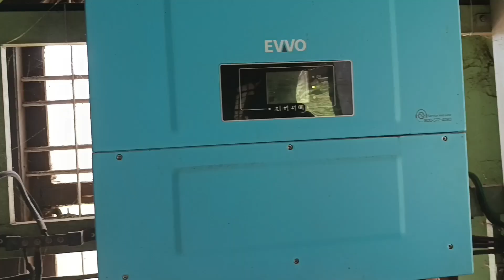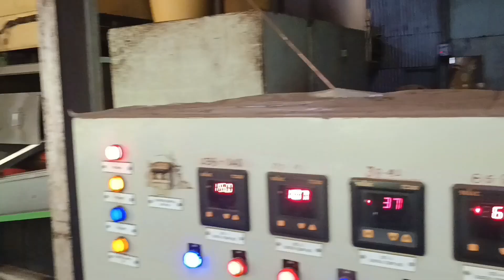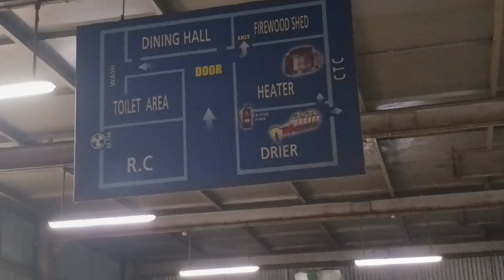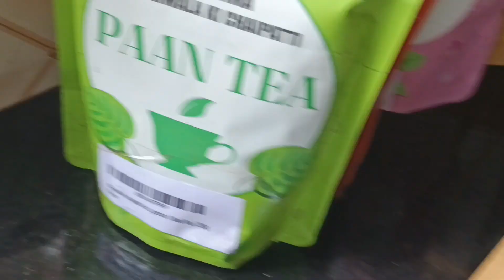ചായപ്പൊടി ഉണ്ടാക്കുന്നത് കാണാൻ പോയപ്പോൾ/warm tea. Karimani